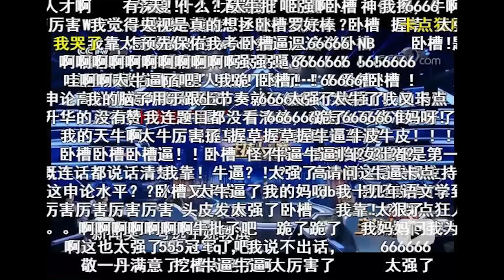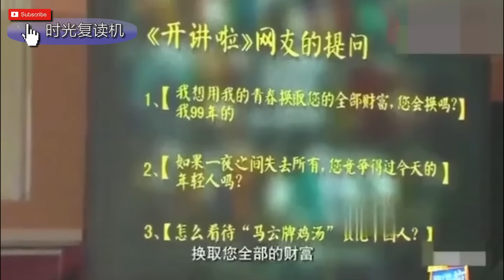央视撒贝宁、综艺撒贝宁，判若两撒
撒贝宁 李白 撒贝宁的《野狼disco》。让网友直呼“这不是《野狼disco》，是央视放出来的哈士奇。”
从《今日说法》的“正人君子”，到综艺节目里“卑鄙”、“顽皮”的搞笑担当，撒贝宁一直在颠覆公众对他的认知。
这种颠覆既是他生活态度的转变，也是他好感度迅速提升的原因。
“八块腹肌”、“芳心纵火犯”、“颜值担当”……他用突破自我的方式，呈现了一种积极的价值观：人生苦短，必须性感。
自从前几年采访马云之后。撒贝宁画风突变，放飞自我，继“北大还行”之后，又不要脸的自称“芳心纵火犯”，前不久还翻唱了野狼disco，从此在段子手和搞笑高手的路上一去不回头。
在20多岁最该活泼的时候选择了严肃，在40多岁最该稳重的时候又回到了嘻嘻哈哈，人生是可以倒着过的。

🔊▶︎ 订阅星光复读机，明星艺人故事，文娱事件追踪，一个也不错过。